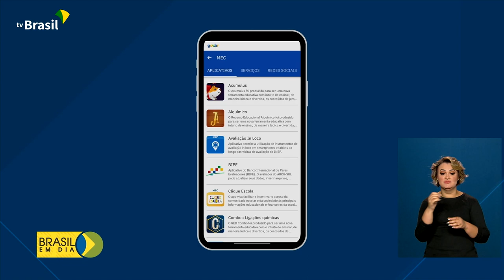Educação | Rede Aprender e aplicativo Jornada do Estudante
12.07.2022 - Duas ferramentas do Ministério da Educação reúnem informações educacionais para facilitar o dia a dia de alunos e professores: são  a Rede Aprender e o aplicativo Jornada do Estudante. Confira na reportagem de Márcia Fernandes.